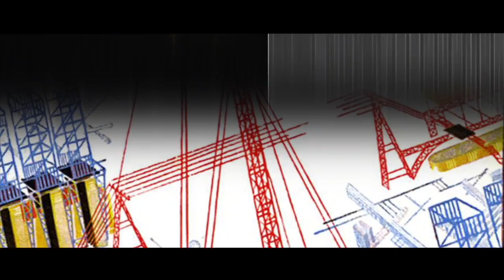BOB GALAXXU KHAN: ASSEMBLE!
MAY 16 at ELASTIC ARTS

Sara Goodman / co founder of S H R I N E
Skyler Rowe ( Anton Hatwich / Joe Suihkonen
In Secure Models

and in the crossover event of the year.
BOB GALAXXU KHAN